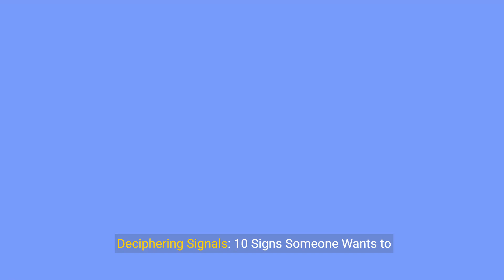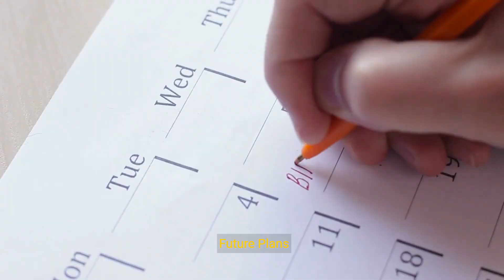Transitioning from Friends to Lovers: 10 Signs 💕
Transcript:
(00:00) deciphering signals tend signs someone wants to transition from Friendship to romance navigating the transition from Friendship to romance can be both exhilarating and nerve-wracking especially when trying to decipher whether someone sees you as more than just a friend fortunately there are often subtle yet unmistakable signs that indicate someone may be interested in taking your relationship to the next level in this video we'll explore 10 telltale signs that someone wants to be more than just friends with you helping
(00:33) you to navigate the complexities of romantic attraction with Clarity and confidence one increased communication if they initiate frequent communication and make an effort to keep the conversation going it could be a sign that they're interested in more than friendship whether it's through texts calls or social media messages their consistent efforts to stay connected indicate a desire to deepen your relationship two quality time together they prioritize spending one-on-one time with you and suggest activities or
(01:07) outings that are more intimate in nature whether it's dinner Dates movie nights or weekend getaways their willingness to invest time and effort into creating memorable experiences with you speaks volumes about their romantic intentions three physical touch they find excuses to touch you casually such as hugs playful nudges or lingering handshakes physical touch is a powerful way to express affection and build intimacy and their subtle gestures May indicate that they're testing the waters to see how you respond to their advances four
(01:40) flirtatious Behavior they exhibit flirtatious Behavior such as teasing playful banter or compliments that go beyond the boundaries of friendship their words and actions convey a sense of romantic interest and attraction signaling that they see you in a different light than just a platonic friend number five person sharing they open up to you about their thoughts feelings and personal experiences and show a genuine interest in getting to know you on a deeper level their willingness to share vulnerabilities and confide in you
(02:13) suggests a desire for emotional intimacy and connection beyond the surface level six jealousy or protectiveness they display signs of jealousy or protectiveness when you interact with others of the opposite sex whether it's subtle comments or body language cues their reactions May reveal underlying feelings of possessiveness and a desire to maintain exclusivity with you seven future plans they include you in their future plans and talk about things they'd like to do together in the long term whether it's traveling
(02:46) attending events or envisioning a life together their Forward Thinking mindset indicates that they see you as a significant part of their future eight emotional support they offer you emotional support during during difficult times listen attentively to your concerns and make an effort to comfort you
(03:21) talking mirroring your body language or giving you lingering glances when they think you're not looking these non-verbal cues convey a sense of attraction and desire for physical closeness 10 direct communication ultimately they may muster the courage to directly Express their feelings for you or hint at wanting to take your relationship to the next level whether it's through verbal Declarations of affection or actions that speak louder than words their honest and transparent communication lays the foundation for a
(03:54) potential romantic connection understanding and recognizing these signs can help you navigate the complexities of romantic attraction and determine whether someone sees you as more than just a friend

Chosen Title: "Love Evolution: Transitioning from Friends to Lovers Unveiled"
Reason: This title is engaging and clearly indicates the focus on transitioning from friends to lovers, likely to attract viewers interested in navigating the complexities of evolving relationships.

YOUTUBE DESCRIPTION:
Embark on the journey of transitioning from friends to lovers as we unveil the dynamics and tips for a successful shift in this enlightening video. Explore the emotional connection and dynamics involved in transitioning from friends to romantic partners, empowering you to navigate the shift with grace. Empower your relationship by understanding the nuances of transitioning and strengthening your bond as you evolve from friends to lovers. Don't miss out on valuable insights that debunk myths, offer underrated tips, and guide you towards a successful transition in your relationship.